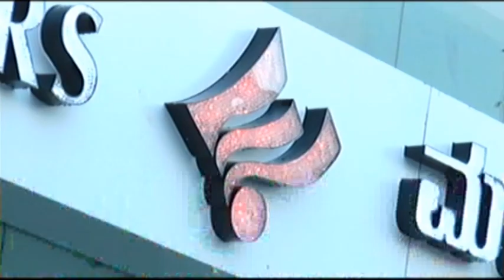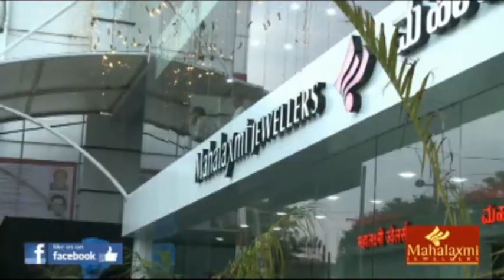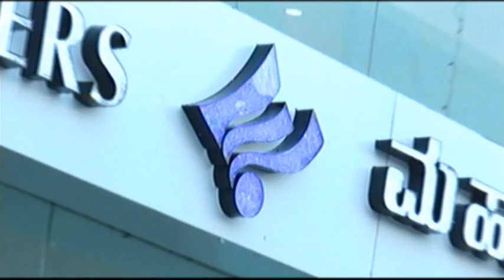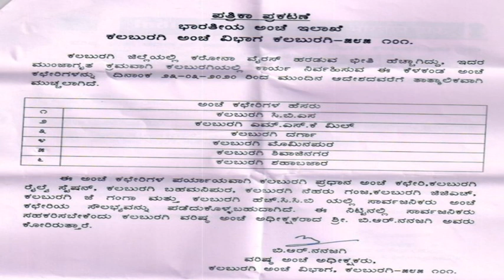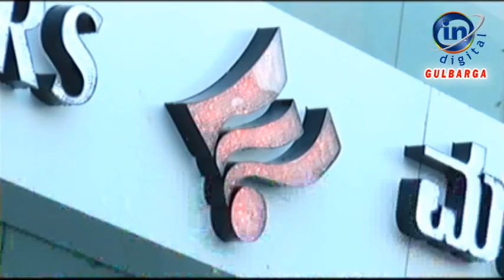IN GULBARGA NEWS 24 MAR 2020